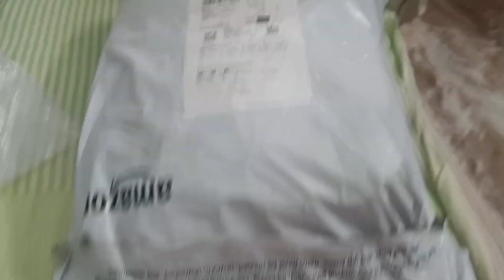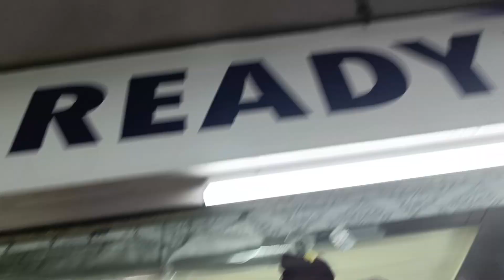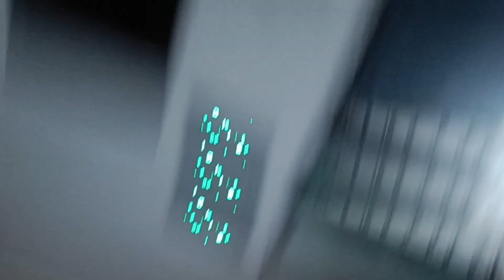Kya Gift DIYe मैंने भानु बन्ना को | ससुमा ke sath ki बसंत पंचमी ki पूजा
I hope u like this video.. Like..Share..

product we prefer  for our vlogs

ring light

green screen

Welcome to my channel  NeelamBhanuPratap on my channel you'll find ghoomar videos and our vlogs  presented in the most elegant and graceful way.This is my bit of promoting our culture and taking it forward for the next generation and showcasing the world the beauty of Ghoomar and how it is does we are share our memories and experiences through our vlogs . Please support in the best possible way. Let's together revive ghoomar. Keep twirling! Khammaghani
 Note:
अगर आपको मेरा चैनल पसंद आया हैं तो निवेदन हैं कि यह आप अपने आस पास के मित्रो को इसके बारे में बताए इसे अपने तक सीमित न रखे ताकि राजस्थान के लोगो का ध्यान अपने सांस्कृतिक लोक नृत्य की ओर जाए|  आप हमारे विडियोज को अपने परिवार जनो के साथ भी देख सकते है | हमारे विडियोज में आपको किसी प्रकार की अराजकता नहीं दिखाई देगी सभी video पारिवारिक होंगे तो आप ज्यादा से ज्यादा शेयर करे |
धन्यवाद 🙏

Song: Jim Yosef - Link [NCS Relea se]